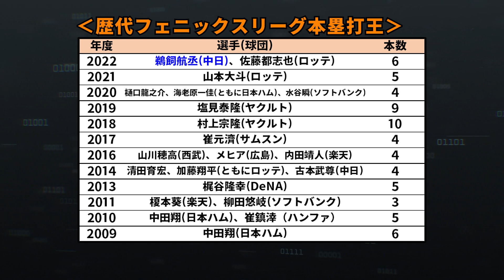【フェニックス本塁打王】来シーズンの覚醒が期待される鵜飼選手のフェニックスリーグでの成績が凄すぎる件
はじめまして！サカジブといいます！

今回は、先日のドラフト会議で中日が育成指名した3選手について紹介していきます！

このチャンネルではプロ野球についての動画を上げていきます！